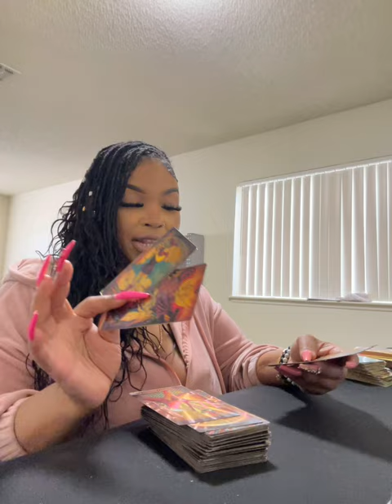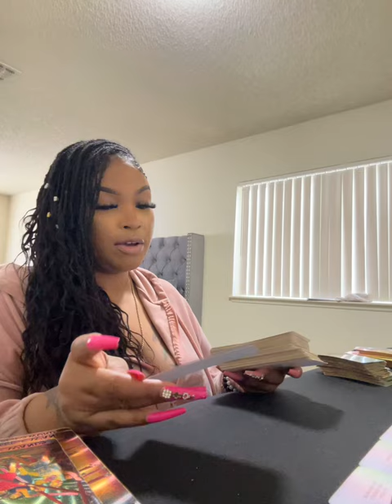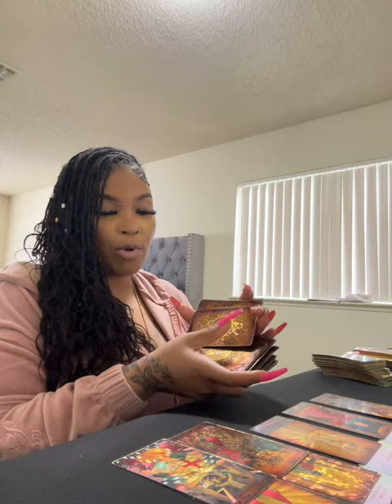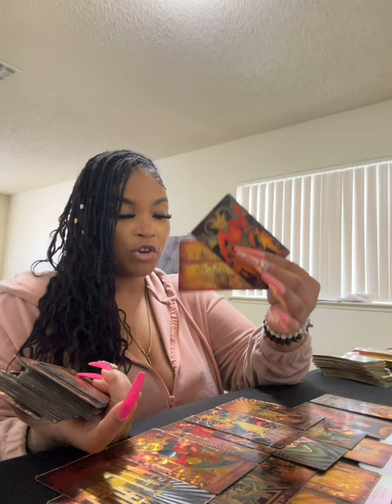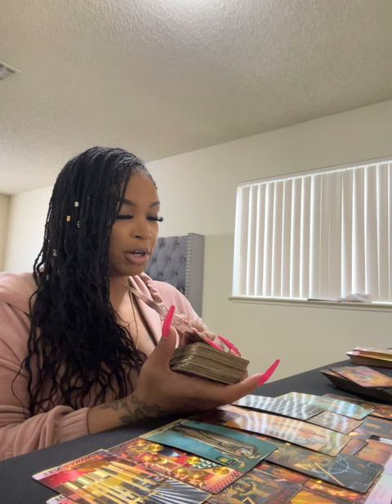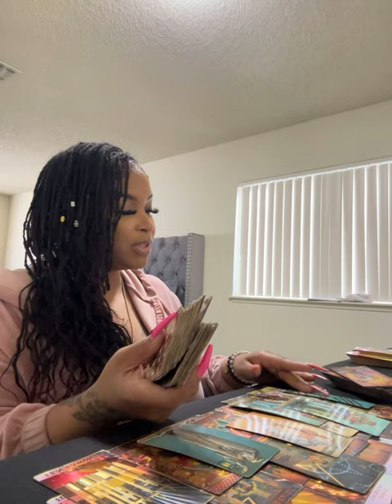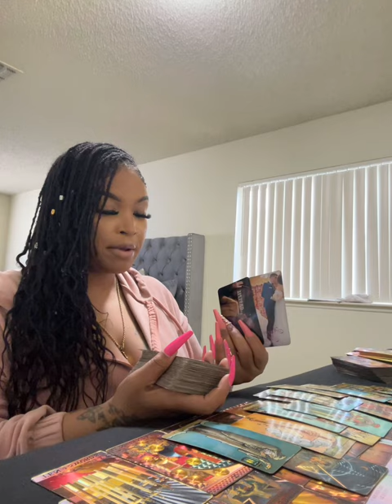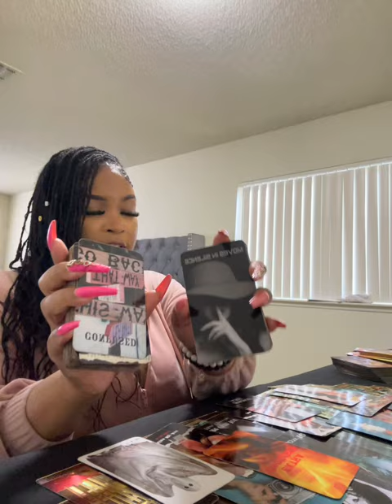♈️✨ARIES✨8/2024 GIVING UP ON YA SOULMATE IS CAUSING A HEALTH ISSUE 🤷🏽‍♀️ U RAN OUT OF PATIENCE 4THEM